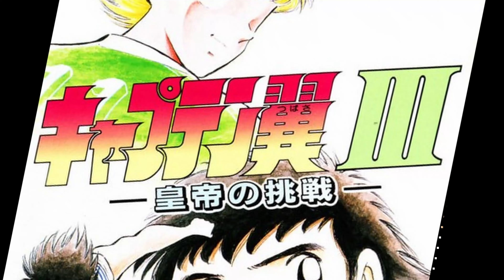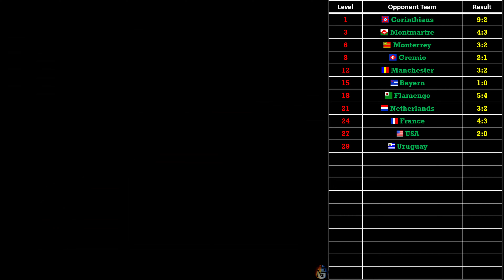(SFC) Captain Tsubasa III - Min. Level Challenge Part 11 - vs. Uruguay Youth - No Commentary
No. 9 Da Silva and No. 11 Ramon Victorino are pretty scary dude!

Japan Youth -
No. 1 - Ken Wakashimazu
No. 2 - Makoto Soda
No. 3 - Hiroshi Jito
No. 4 - Ryo Ishizaki
No. 5 - Hikaru Matsuyama
No. 6 - Kazuo Tachibana
No. 7 - Masao Tachibana
No. 8 - Taro Misaki
No. 9 - Kojiro Hyuga
No. 10 - Ozora Tsubasa
No. 11 - Jun Misugi

Uruguay Youth -
No. 9 - Da Silva - Passion Stampede - Dribble
No. 11 - Ramon Victorino - Panther Stream (w/Da Silva) - Ground Shot
                                              - Overhead Kick - Aerial Shot

Thank you very much once again guys!